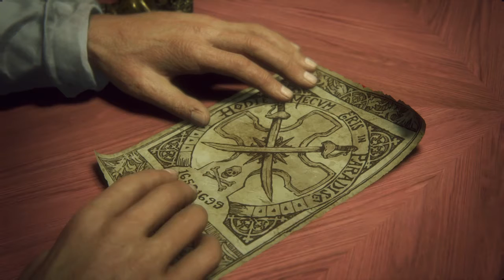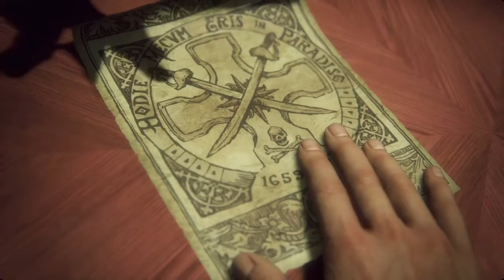Uncharted 4: Chapter 7-Lights Out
After successfully snatching the cross out of the hands of Rafe, Nate, Sam and Sully try and navigate their way out of the Rossi estate, but they run into a few snags, and Nate realises that sometimes, being a wise ass really hurts.